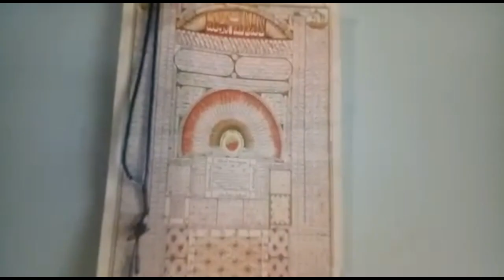Home Tour part 2| home tour second part | ഉമ്മാന്റെ വീട് | ummante veed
home tour